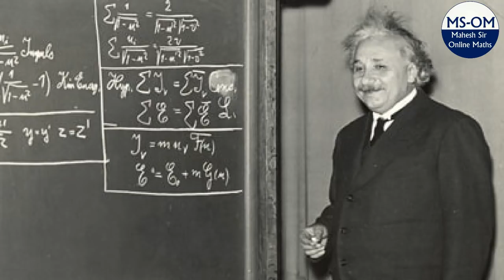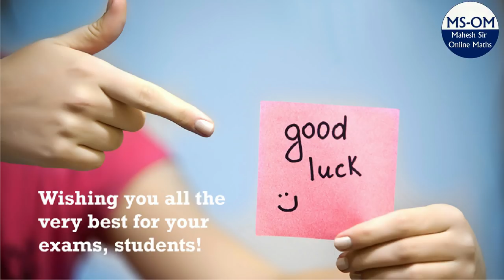આ કઈ છેલ્લી પરીક્ષા નથી ? | Remove Exam Fear | Be Prepared | Say NO to Suicide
In this video, i have place a concern about suicides by Students because of Exam fear and their parents role to boost up their child's confidence.